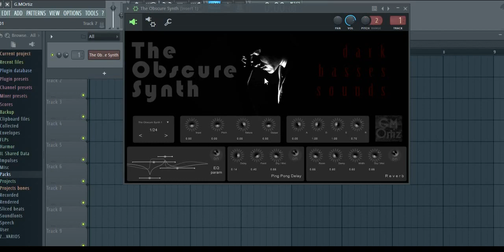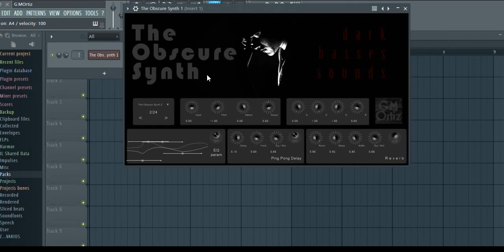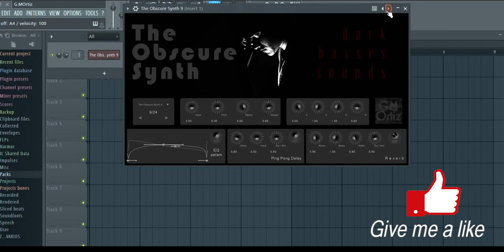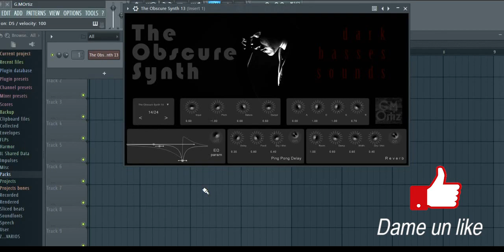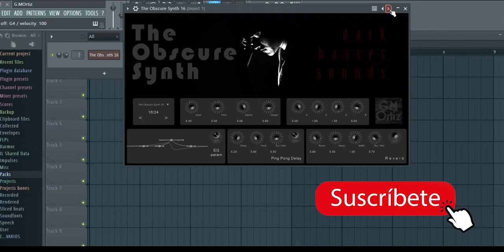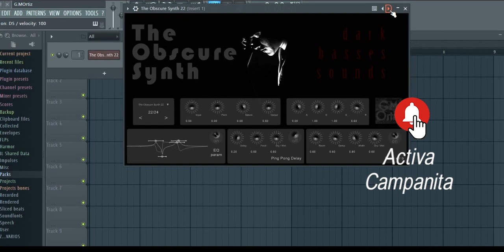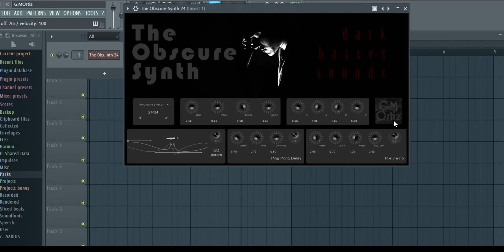The Obscure Synth / VST Plugin Gratis /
24 muestras en formato wav, diversos sonidos oscuros de bajos, sintetizadores de bajos electronicos, para tus producciones sonoras, musicales para diversos géneros musicales como dark trap, drone, ambient, electronica y otros, también para tus filmes y efectos de sonido, todos son sonidos originales para enriquecer tus canciones.

Para Windows x32 y x64 bits

24 samples in wav format, various dark bass sounds, electronic bass synthesizers, for your sound productions musicals, for various musical genres such as dark trap, drone, ambient, electronic and others, also for your films and sound effects, they are all original sounds to enrich your songs.

For Windows x32 and x64 bits

Muchas Gracias